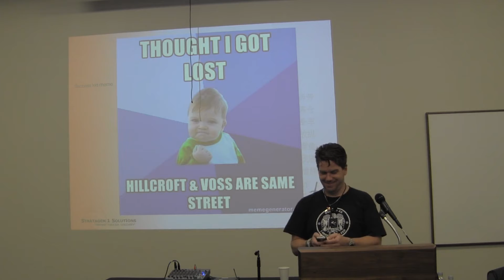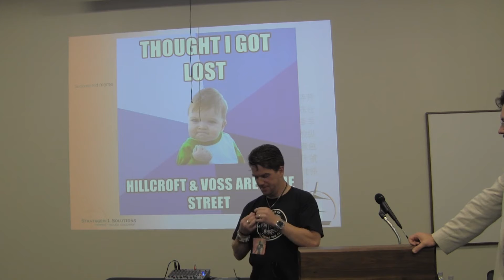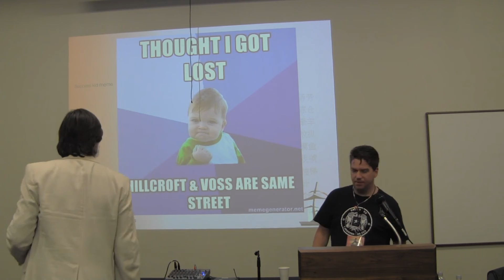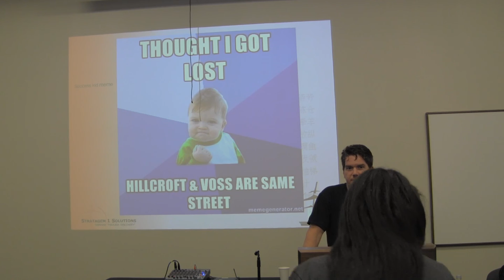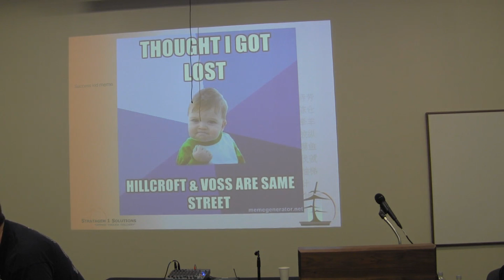HouSecCon 2012 - Jayson Street Screwing Around Before Talk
The camera got left on before Jayson's talk. No, we didn't get permission to post this by Jayson. Too damn bad for him. :-)